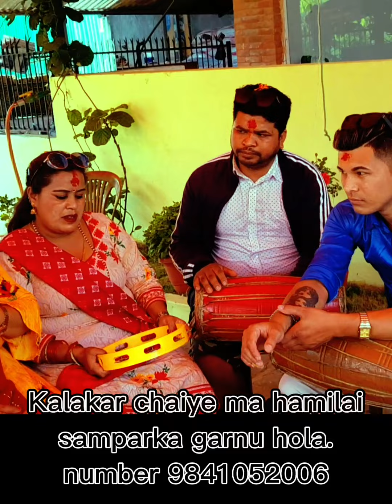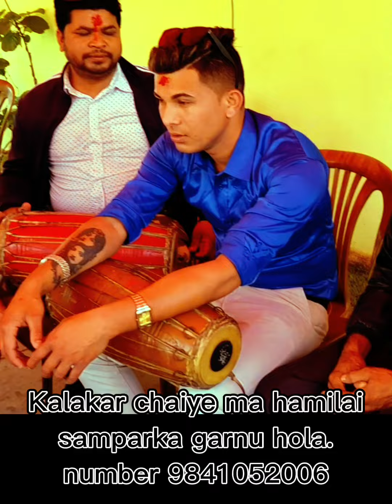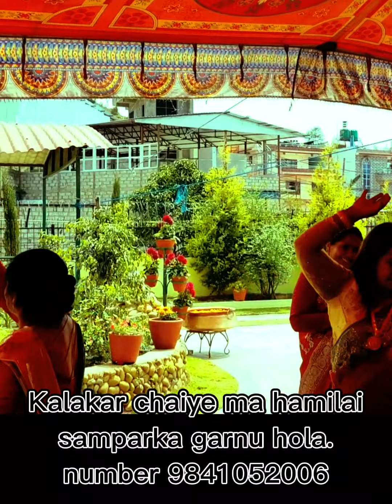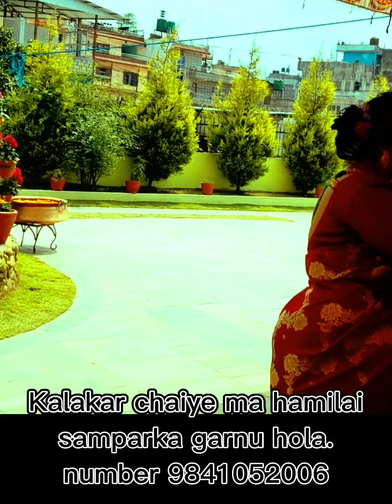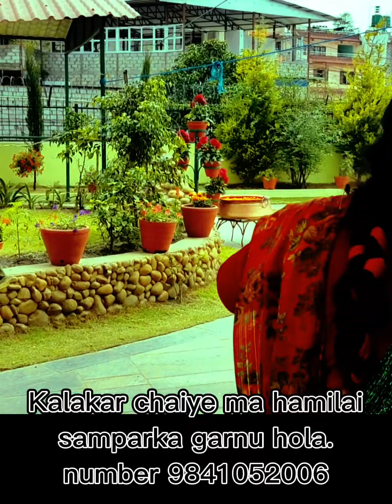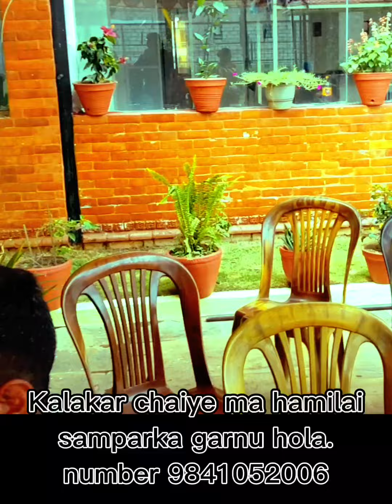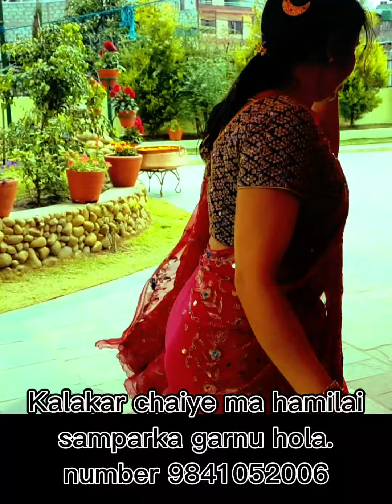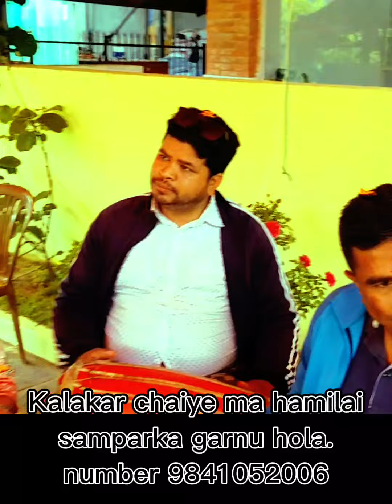अति राम्रो रतेउलि लाईफ दाेरि जस्ताको तस्तै अर्गानिक गित हेरेर सादिनु हाेला